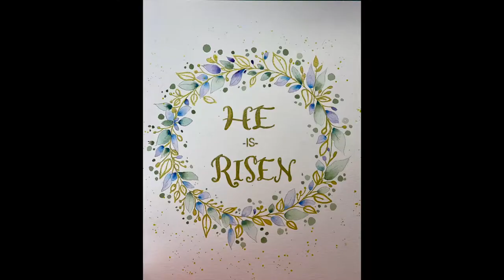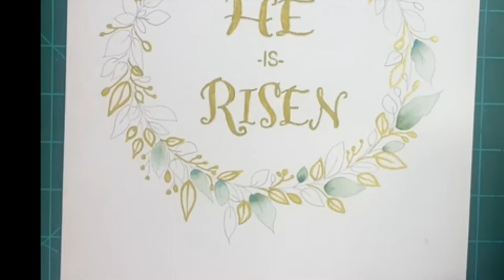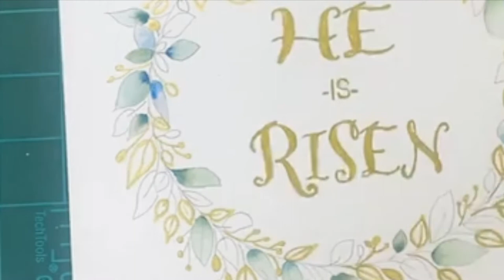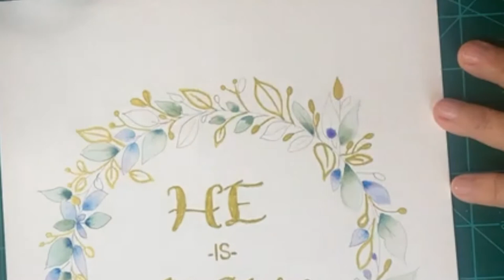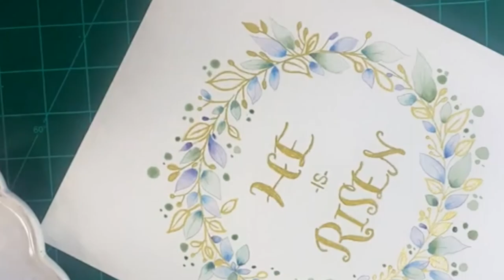How to paint a watercolor Easter wreath. Step by Step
Un nuevo tutorial más!
English full tutorial  available in my Fan page in Facebook.

Hoy les comparto  como utilizando unas pocas acuarelas puedo pintar una corona de Pascua.  Nada difícil solo sigue los pasos y veras que tu también la podrías realizar.
Puedes cambiar la velocidad del video, ve a donde esta la configuración ( el engranaje )  y en donde dice velocidad puedes cambiarla a que se reproduzca mas lento.
Trabajo haciendo  arte/ tutoriales, este  es mi trabajo de turno completo, apreciare mucho tu apoyo, muchas gracias por subscribirte a mi canal. :)
 Esta es mi tienda en Amazon con todos mis favoritos productos que utilizo en mi estudio de arte.
Quieres echar un vistazo?

(Como un Amazon Influencer, yo gano en compras  calificadas .)

Andrea Smeltzer
Ana L Duncan
Chris Humphrey
Christy Abbott
Emilie Springfield
Erica Hung
Fran Weiss
Kerri Taylor
Helen Gallagher
Heather Smith Berger
Holly VanDoren
Janet Welss
Jeanne Duvall
Jill Haworth
Jill Puranam
Judy Hlad
Kathy Mooney
LeeAnn Wanier
Lisa Hoff-Hemmeke
Sarah Thacker
Sheila Dugle